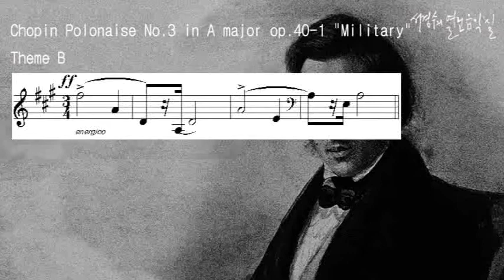‘서경수의 열린 음악실’_Chopin Polonaise No.3 in A major op.40-1 'Military', Theme B